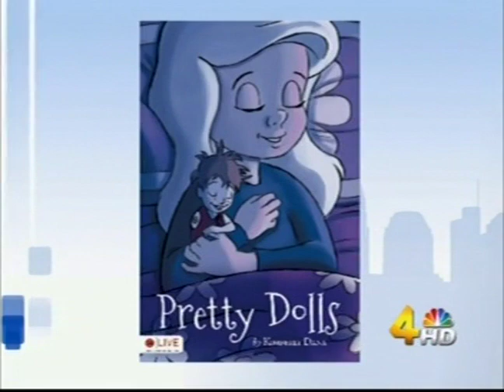Author Video Kimberly Dana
Author, Kimberly Dana, discusses award-winning children's book, Pretty Dolls, as an educational tool on NBC's More at Midday.  Courtesy of WSMV-TV.